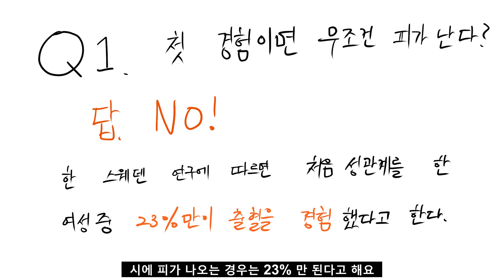레전드 사연 모음집｜당황썰, 황당, 빡침, 민망, 사연툰,영상툰, 긍정이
안녕하세요 긍정왕 긍정이입니다.

오늘은 레전드 사연 모아봤어요!

남탕 목욕탕 갔더니 여자가 있던 이야기!
학생인데 임신을 한 이야기!
학교 얼짱녀의 방과후 랜덤채팅!
누드모델알바중 만난 썸녀 !

사연을 받기 시작했습니다.
원하시는 사연 제보는 아래 링크로 부탁드립니다.